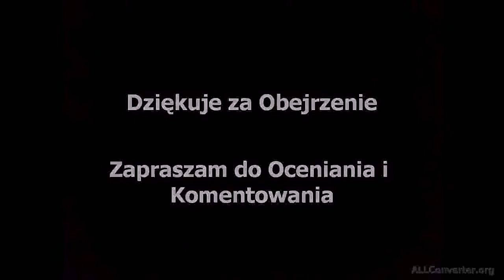Przelot EIC BWE przez Jackowice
Film ten przedstawia przelot pociągu EIC BWE 45 przez p.o. Jackowice.
Nagrano z pokładu opóźnionego TLK Gałczyński.
Film dedykuje konkretniak91 i Przemo Kolejarz za spotkanie w Kutnie.
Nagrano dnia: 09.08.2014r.